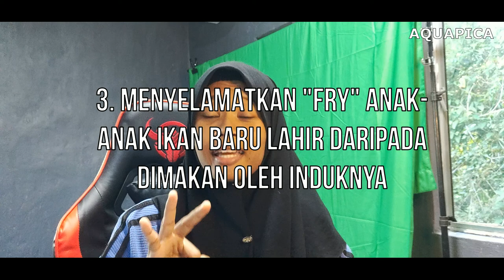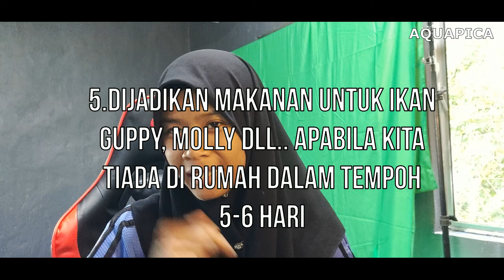5 MANFAAT HORNWORT?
Kami senaraikan 5 manfaat hornwort pada kehidupan ikan?

Hornwort ni penting kah?

Boleh follow

Record using : Realme
Mic : Boya